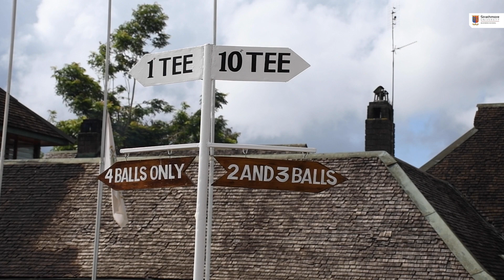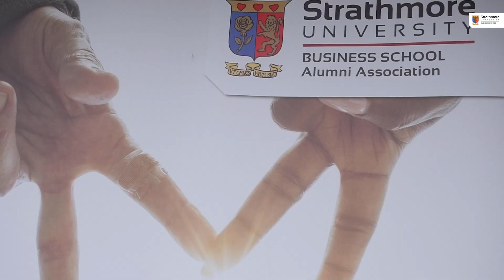A Time to Reconnect, Network and Inspire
Highlights of the 2023 Alumni Golf Tournament